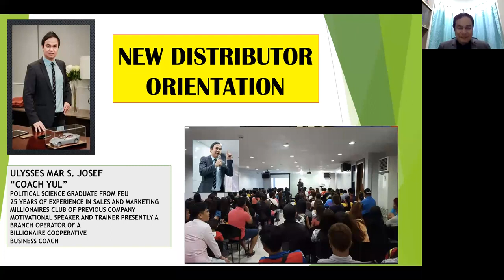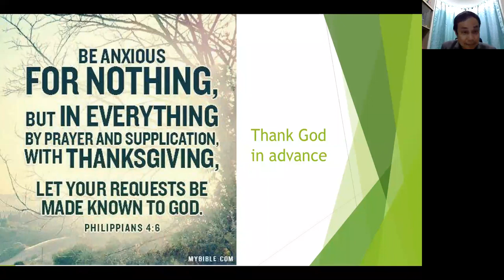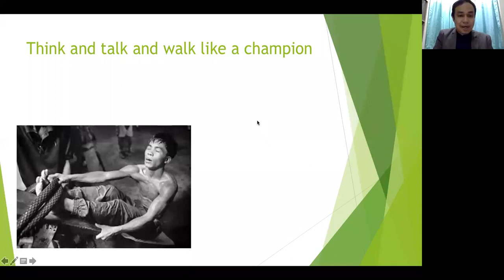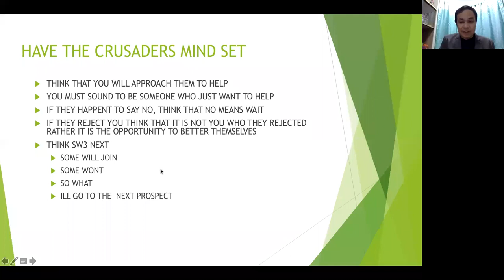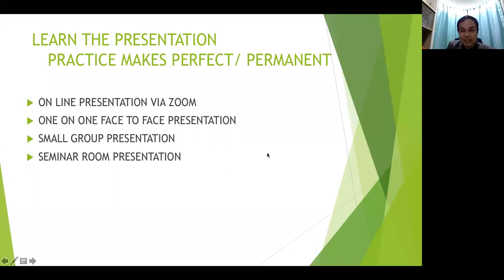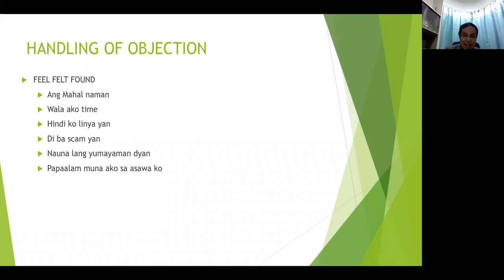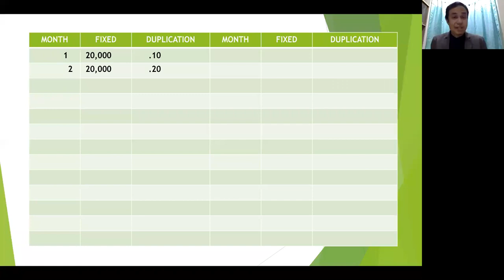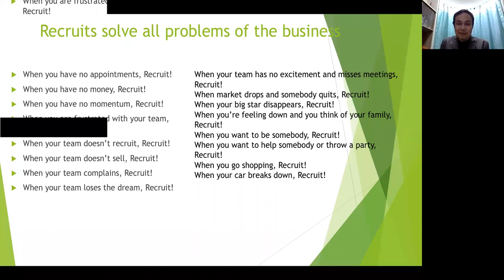NDO - NEW DISTRIBUTORS ORIENTATION by coach Yul ( PHILTYCOON INTERNATIONAL)